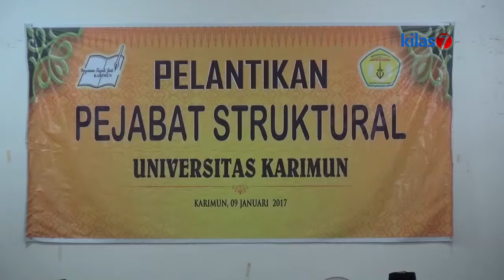Kilas7 TV Batam - Bupati Karimun Lantik Pejabat Struktural Universitas Karimun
Bupati Karimun Aunur Rafiq melantik para pejabat struktural di lingkungan akademis Universitas Karimun. Dengan dilantiknya pejabat strukturaal universitas karimun ini diharapkan kedepannya dapat meningkatkan status kelembagaan dan akreditasi kampus.